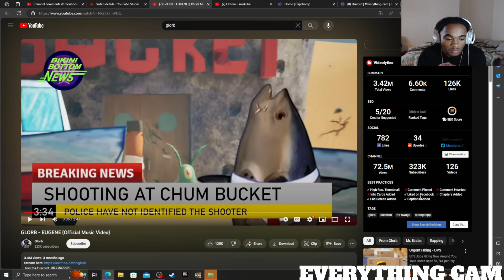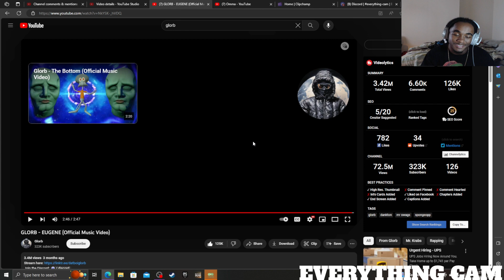SQUIDWARD WENT CRAZY!! | GLORB - EUGENE REACTION!!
GLORB - EUGENE REACTION...